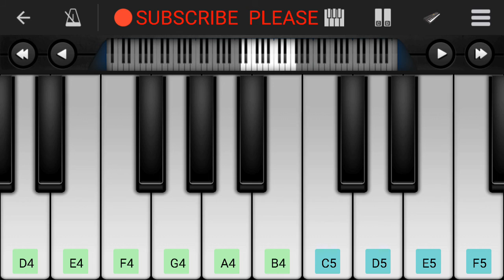Chal Waha Jate hain || Arijit Singh || -perfect piano tutorial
Chal Wahan Jaate Hain Lyrics: A romantic love song sung by Arijit Singh starring Tiger Shroff and Kriti Sanon.

Singer: Arijit Singh
Lyrics: Rashmi Virag
Choreographed & Directed by: Ahmed Khan
Music On: T-Series

Chal Wahan Jaate Hain Lyrics

Aasmaan ke pare ek jahaan hai kahin
Jhooth sach ka wahan qayeda hi nahin
Roshni mein wahan ki alag noor hai
Saaye jismon se aage jahaan jaate hain

Chal wahan jaate hain
Pyaar karne chalo
Hum wahan jaate hain (x2)

Seene se tum mere aake lag jaao na
Darte ho kyun zara paas toh aao na (x2)

Dhunn meri dhadkano ki suno..

Oo.. jaate hain
Chal jaate hain
Jaate hain… jaate hain…

Koi subah wahan raat se na mile
Ud ke wahan chalo aao tum hum chale (x2)

Pankh laaya hoon main ud chalo…